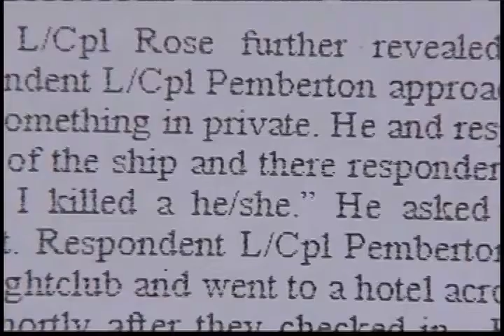US Marine charged with murder of transgender Jennifer Laude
In just a little over two months since Jennifer Laude was found dead inside a motel in Olongapo City, state prosecutors were able to file a murder case against the US suspect, Joseph Scott Pemberton.

Stay up to date with Balitang America!